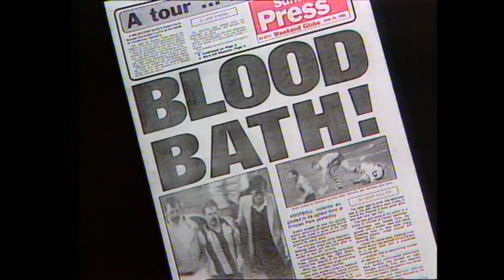World Of Sport Hawthorn Vs Geelong June 16th 1985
Club Corner with Hawthorn Coach Allan Jeans and Geelong Coach Tom Hafey after the Leigh Matthews Neville Bruns incident the day before at  Princes Park